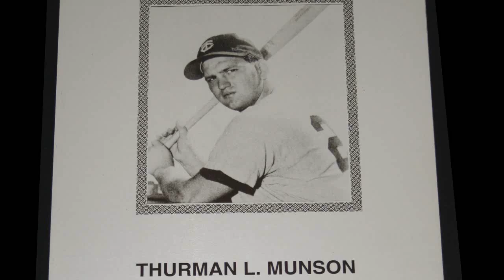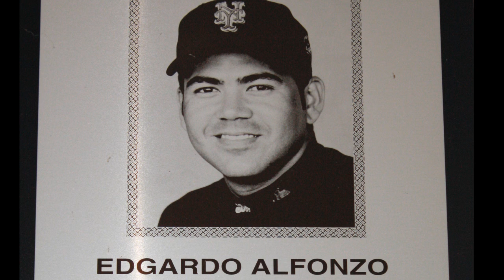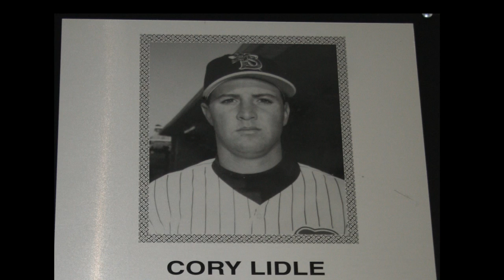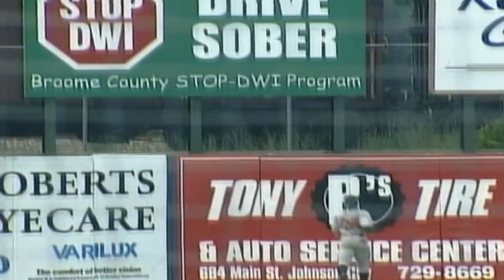Binghamton Mets - 20 Seasons of Mets Baseball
A video celebrating our 20 seasons of Binghamton Mets baseball in the southern tier.